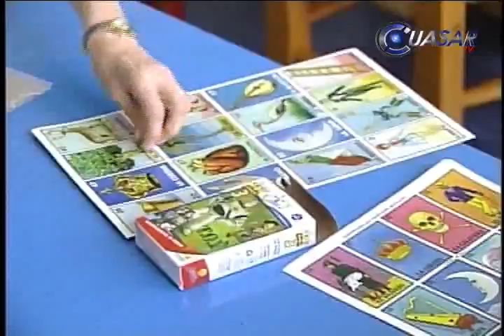Pequeños con cáncer cumplen sus sueños